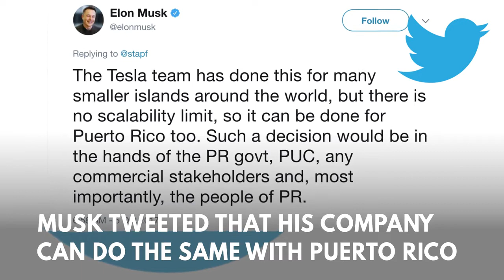Elon Musk wants to save Puerto Rico with solar power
Much of Puerto Rico is still without power after The island was devastated by Hurricane Maria in September. But Tesla CEO Elon Musk says he can rebuild Puerto Rico's power grid with solar power.